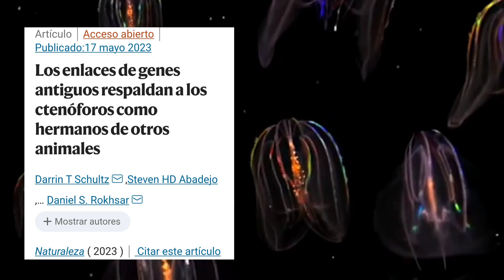🙀Conoce a los ANIMALES MÁS ANTIGUOS! Ctenoforos🌊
🙀Un nuevo estudio asegura que son los Ctenoforos o medusas peine los animales más antiguos, y no las esponjas como durante 150 ños se pensó 🤔

Música de Til Death Part Us de Aakash Gandhi